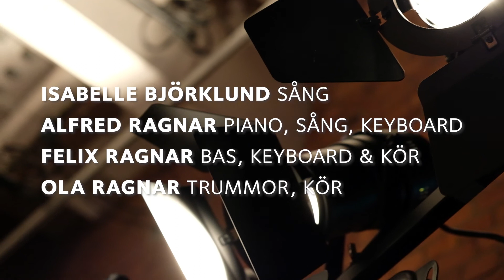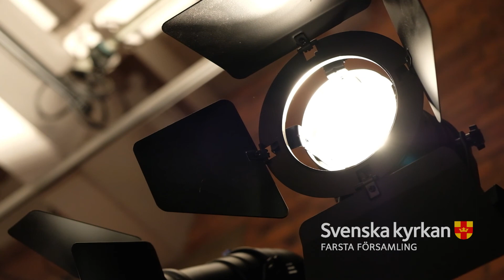Vinterkonsert med Ragnar Trio & Isabelle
Ragnar Trio och Isabelle spelar juliga låtar i annan tappning än du kanske tidigare hört dem. Influenser från alla möjliga håll i spretiga versioner plus en och en annan klassiker i klassisk tappning!
Medverkande
Isabelle Björklund
Alfred Ragnar
Felix Ragnar
Ola Ragnar